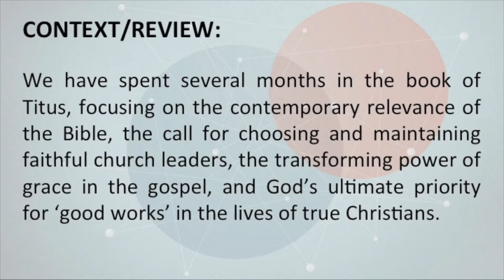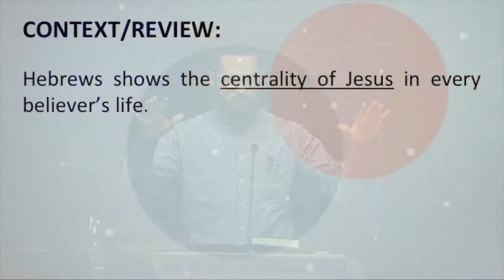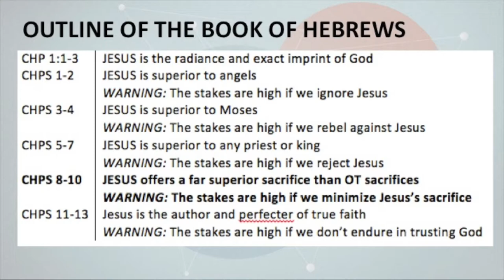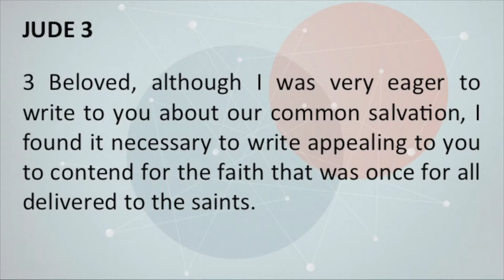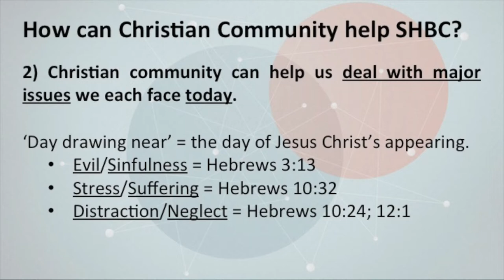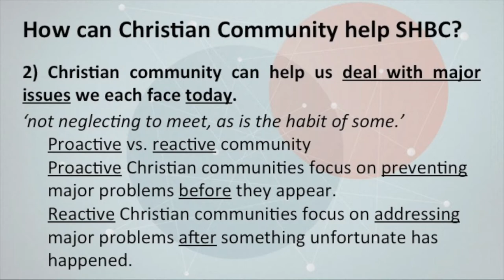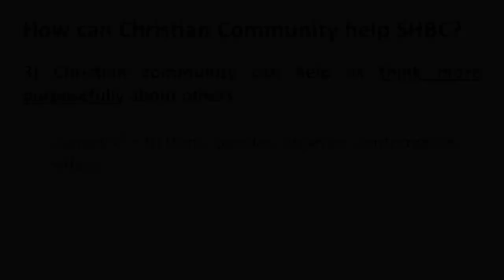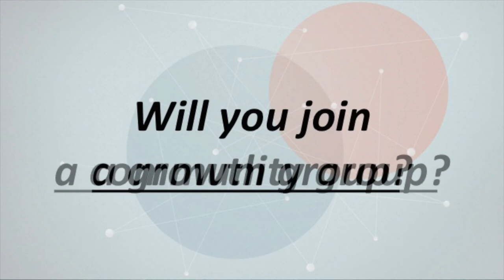Christian Community and Good Works (Hebrews 10:19-25)